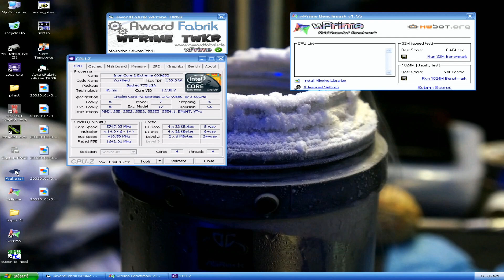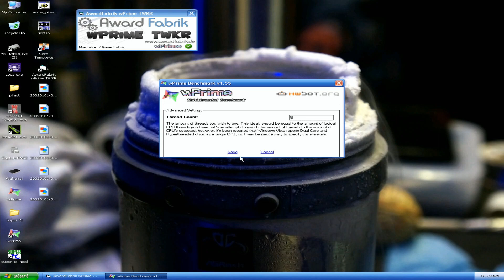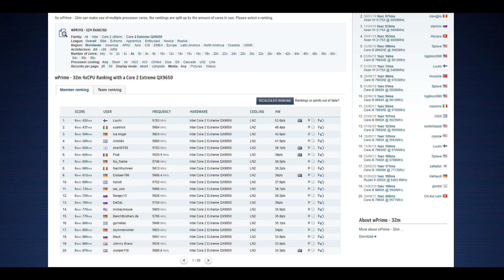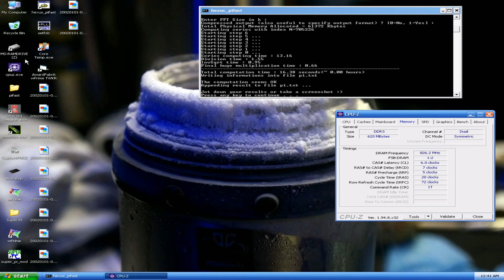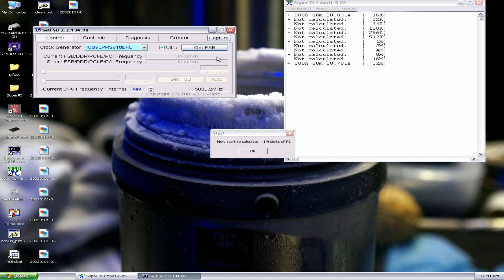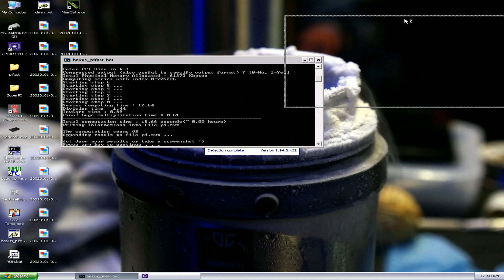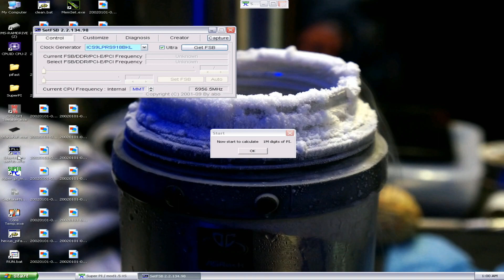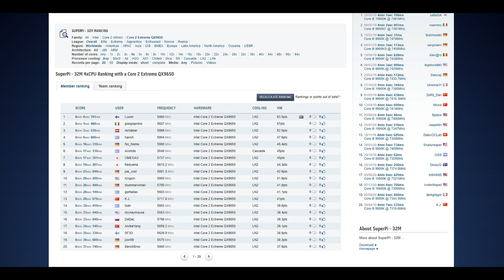Intel Core 2 Extreme QX9650 in 2021 - 3 Overclocking Records on LN2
After finishing my LN2 tests with the RTX 3090 Kingpin, I found out the card started to give issues and doesn't give GPU voltage anymore and I had to return it for possible repair, so I wanted to use the last liters of LN2 on some 775 CPUs. My initial tests with some golden E8600 CPUs on air didn't go that well so I used the last liters on this QX9650 I attained a while ago. I purchased the CPU from ebay based on a relatively known batch and my gut feeling was right.

I was able to overclock the CPU up to 5.8GHz for multicore tests like Wprime 32M, up to 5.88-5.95 for single core tests like Super PI and Pifast. In the end I got 3 top scores out of 6 and I think Wprime 1024M is possible too with more LN2 later. Super PI 1M and max frequency are not possible with this CPU I am pretty sure. So far when considering these are the results of just a single CPU I think that is pretty awesome. Usually you have to bin quite a lot to find CPUs like this as these are probably the most popular CPU models ever in the history of desktop PCs and overclocking.

Hardware used:

Intel Core 2 Extreme QX9650
ASUS Rampage Extreme Team Finland edition Motherboard
2x2GB Corsair Dominator GT 2000 CL7 Elpida MHN-E Hypers
Nvidia Geforce 6500GT VGA
Super Flower Leadex 8Pack 2000W Platinum
Kingpin Cooling F1 Dark CPU LN2 Container
Kingpin Cooling KPx Thermal Paste